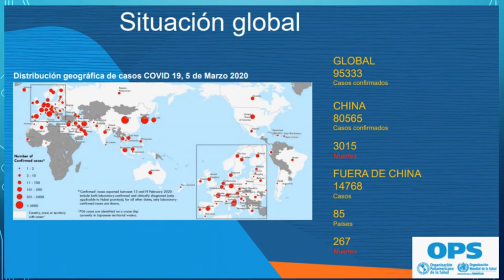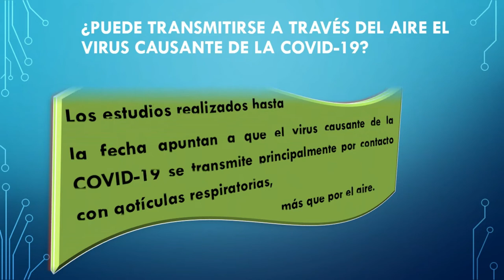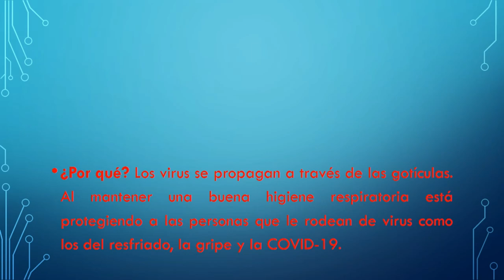CURIOSIDADES DEL COMPORTAMIENTO DEL CORONAVIRUS + MEDIDAS PREVENTIVAS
Sus diferentes tipos provocan distintas enfermedades, desde un resfriado hasta un síndrome respiratorio grave (una forma grave de neumonía).

Gran parte de los coronavirus no son peligrosos y se pueden tratar de forma eficaz. De hecho, la mayoría de las personas contraen en algún momento de su vida un coronavirus, generalmente durante su infancia. Aunque son más frecuentes en otoño o invierno, se pueden adquirir en cualquier época del año.

El coronavirus debe su nombre al aspecto que presenta, ya que es muy parecido a una corona o un halo. Se trata de un tipo de virus presente tanto en humanos como en animales.

En los últimos años se han descrito tres brotes epidémicos importantes causados por coronavirus:

SRAS-CoV: El Síndrome Respiratorio Agudo Severo (SRAS, también conocido como SARS y SRAG) se inició en noviembre de 2002 en China, afectó a más de 8.000 personas en 37 países y provocó más de 700 muertes. La mortalidad del SRAS-Cov se ha cifrado en el 10% aproximadamente.

MERS-CoV: El coronavirus causante del síndrome respiratorio de Oriente Medio (MERS) fue detectado por primera vez en 2012 en Arabia Saudita. Se han notificado hasta octubre de 2019 más de 2.400 casos de infección en distintos países, con más de 800 muertes. La letalidad es, por tanto, del 35%.

COVID-19: A finales de diciembre de 2019 se notificaron los primeros casos de un nuevo coronavirus en la ciudad de Wuhan (China). Desde entonces el goteo de nuevos infectados por el virus SARS-CoV-2 (inicialmente llamado 2019nCoV), que provoca el COVID-19, ha sido continuo y su transmisión de persona a persona se ha acelerado. Los casos declarados de nemonía de Wuhan ya superan con creces a los de la epidemia de SRAS, pero la tasa de letalidad es más baja, 2% aproximadamente.

La Organización Mundial de la Salud (OMS) ha declarado la situación de pandemia. Hay personas infectadas en la mayoría de los países y los profesionales sanitarios insisten en la necesidad de seguir las medidas preventivas y evitar la alarma social.

En España y otros países se ha decretado el estado de alarma y las autoridades sanitarias para contener la transmisión.